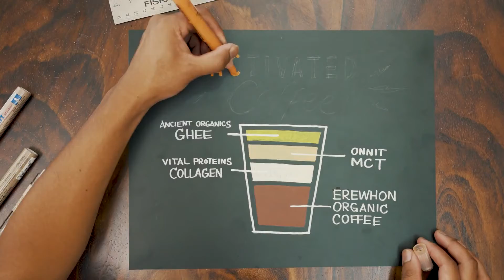Erewhon Keto Coffee Get Activated